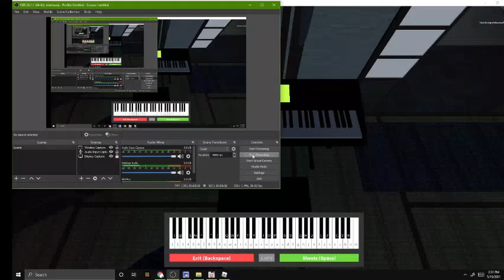2 minutes of calming piano music cause idk